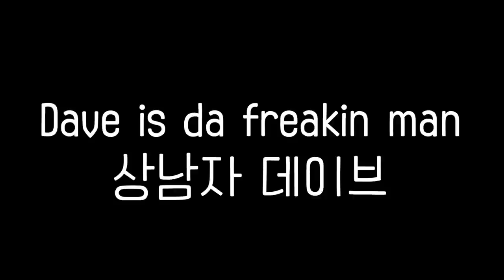대학교 친구들한테 특이한 한국음식 먹이기 Trying UNIQUE KOREAN FOODS!